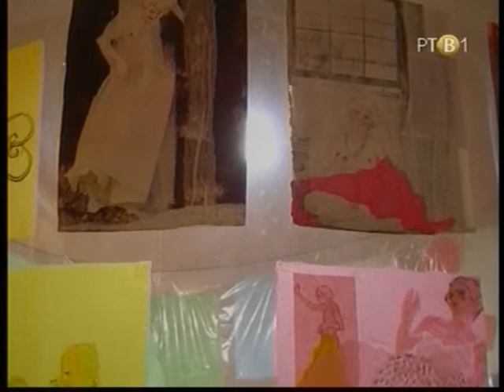Monika Sigeti_Kod 3 Slamčice .mpg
Monka Sigeti
Emisija: Kod 3 slamčice
Jul, 2008